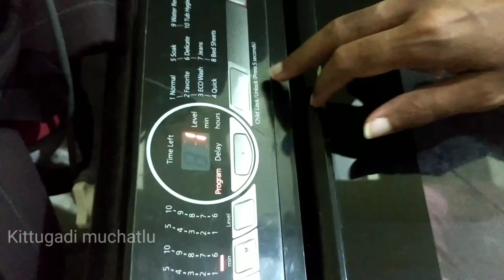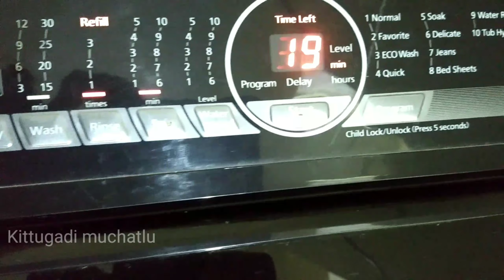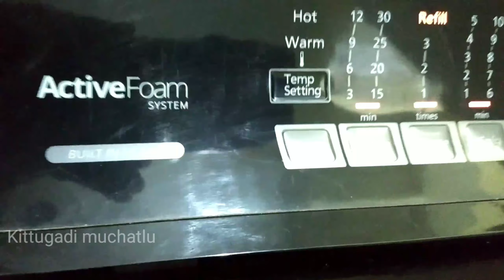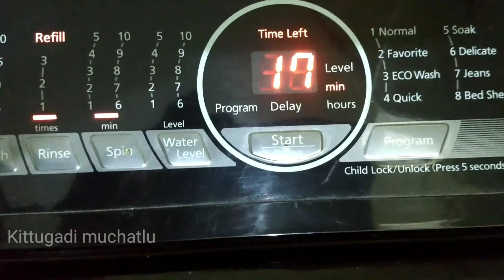Washing of baby sleeping bags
How to wash baby sleeping bags in washing machine..